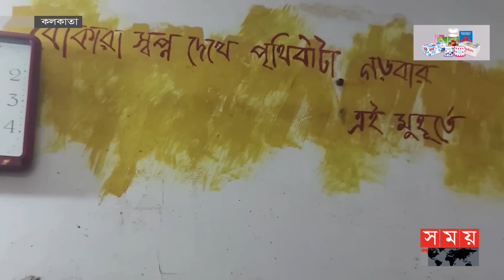অন্য সুরলোকে চলে গেলেন 'মহীনের ঘোড়াগুলি'র বাপি দাস | Tapas Bapi Das | Somoy TV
Somoy TV: t.ly/Se1z
Somoy TV Bulletin: t.ly/iqIq
Somoy Entertainment: t.ly/3dWC
Somoy Sports: t.ly/iASp
SOMOY TV ISLAMIC: t.ly/zU6a

Somoynews.tv: t.ly/Y7ab
খেলার সময়: t.ly/xJ5H
সময়ের গল্প: t.ly/EW3M
এ সময়ের বাণিজ্য : t.ly/m3ir

Groups:
Somoy TV (Official)✅: t.ly/ajiO
Somoy Entertainment✅: t.ly/8CLh
Somoy Business✅: t.ly/4xaJ